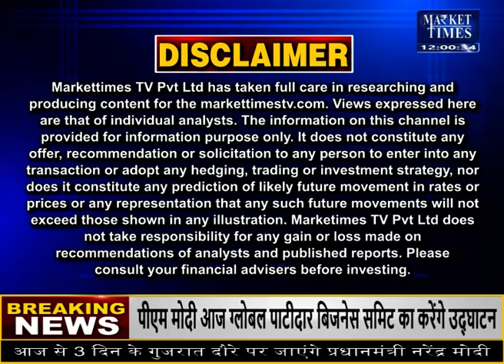दिल्ली समेत 5 राज्यों में और बढ़ेगा गर्मी का कहर#mausam